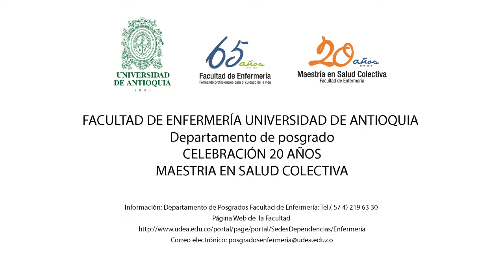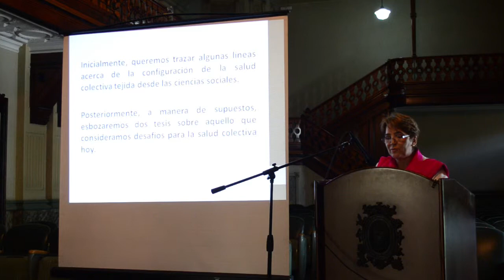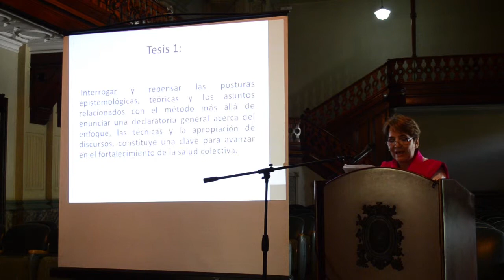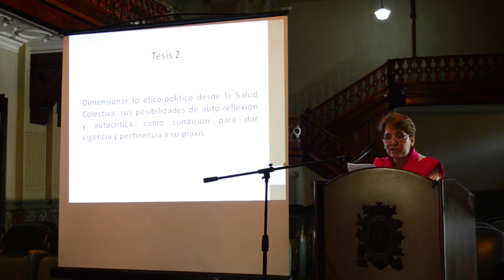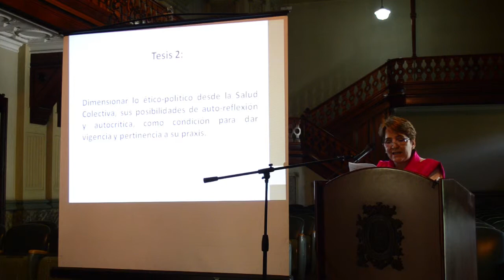Preguntas y desafíos para la salud colectiva: reflexiones desde las ciencias sociales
Panel: Desafíos como objeto y práctica social: una mirada desde el campo de la epidemiología. Mg. María Victoria López